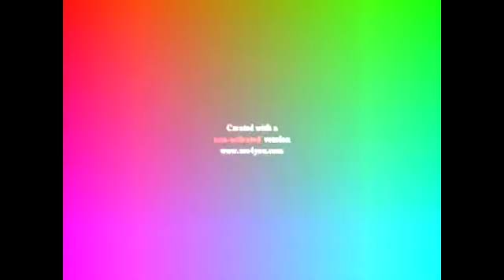Klaskyklaskyklaskyklasky Gummy Bear Effects (Sponsored by Preview 2 Effects Extended)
My last video of July 2022 for now
Rendeing time: 00:03:40